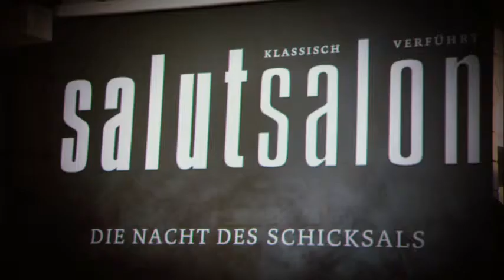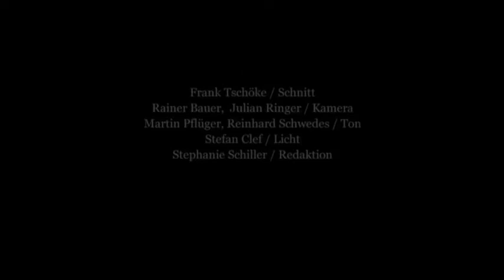Salut Salon EPK2013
Salut Salon gastieren am Donnerstag, 21. November 2013, 20 Uhr, im Konzerthaus Dortmund, am Samstag, 23. November 2013, 20 Uhr, in der Tonhalle Düsseldorf, am Freitag, 6. Dezember, 20 Uhr, im Theatersaal der Stadthalle Mülheim sowie am Sonntag, 30. März 2014, 18 Uhr, in der Philharmonie Essen. Karten sind über unsere Tickethotline 0201/8046060 erhältlich.